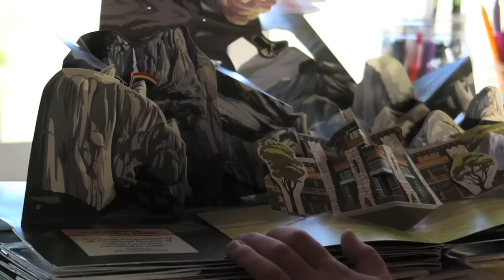STRANGE SLEEP WALKER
We add some extra protection to the goat fence that will protect them from some common farm predators. Emmitt decides he wants to visit Yosemite National Park and we enjoy leftovers from our dinner party!

MINDEN, NV
89423